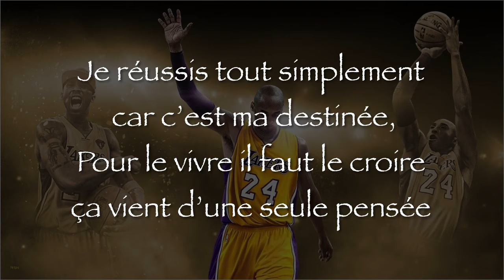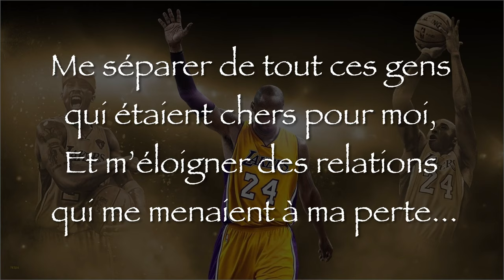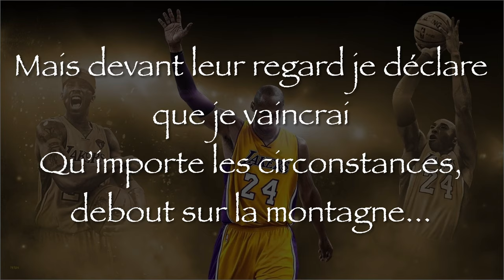David "Winning" - Memorial of Kobe Bryant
I wrote this music with all my heart and in memory of a legend that will never die in our minds